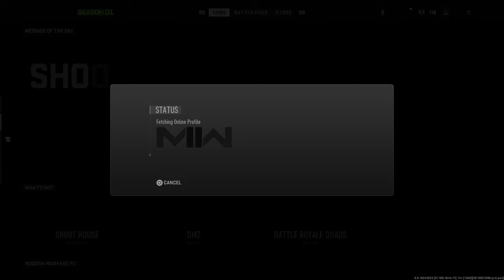Lays french onion dip